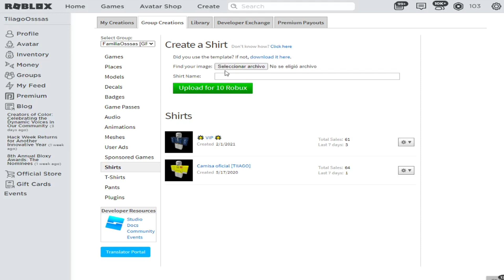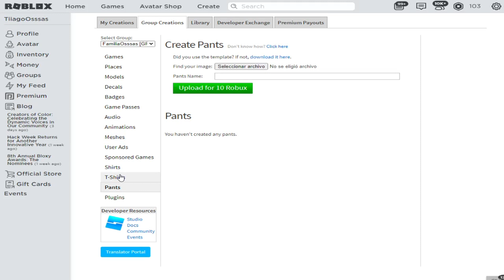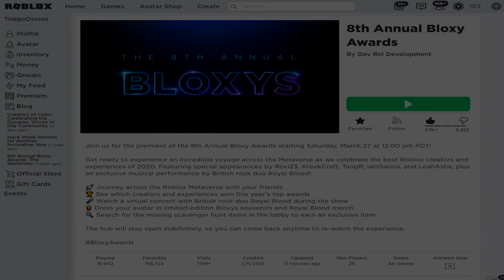*AHORA* COMO SUBIR ROPA SIN SER PREMIUM EN ROBLOX! "GRATIS" 👕 ROBLOX NOTICIAS 2021